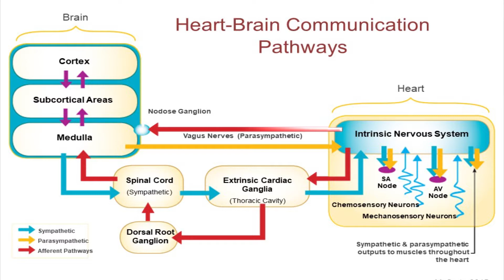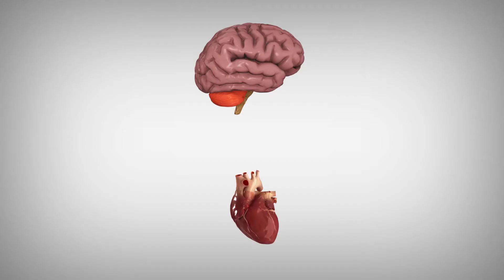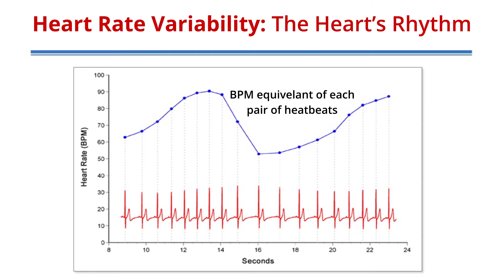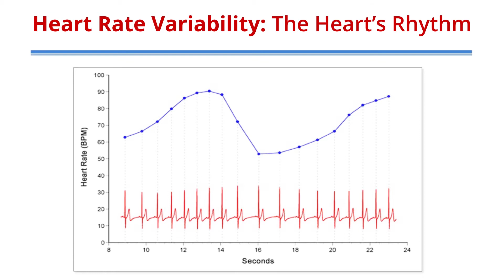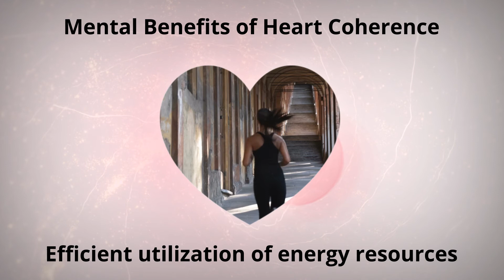Neurocardiology, HRV, and Coherence - Dr. Rollin McCraty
Watch Dr. Rollin McCraty of HeartMath Institute explain the “heart brain” and how heart coherence is now associated with a number of benefits to our mental landscape, cognitive function, and the efficient utilization of our inner energy resources.

Heart rate variability is the beats-per-minute equivalent of each pair of heartbeats. Dr. Rollin believes it is the failure of self-regulation that really underlies most of the problems we have with our health and that we should focus on teaching people how to better self-regulate their own hearts.

Watch the full 1-hour presentation at gowsim.com/